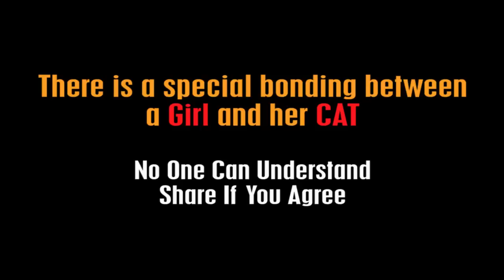When She Is In LOVE By Karachi Vynz Official